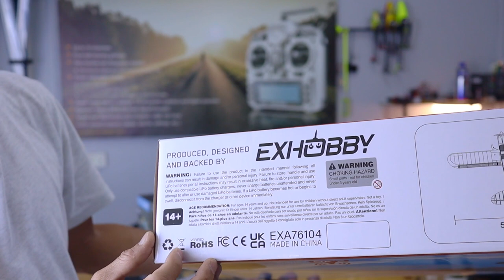VolantexRC BF109 and Cub 500 Mini Plane Review, bind with multipro TX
This is just an open box review of VolantexRC mini RC Plane, the BF109 Spitfire and Trainer Cub 500